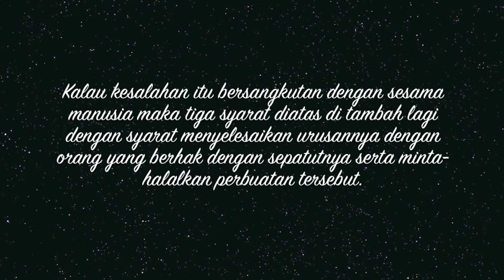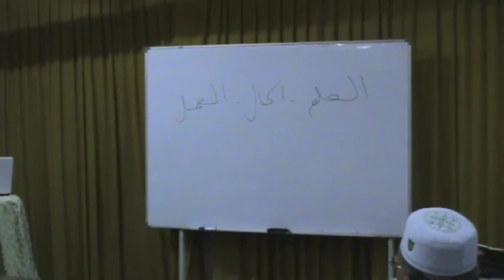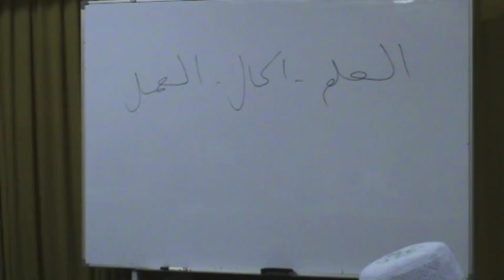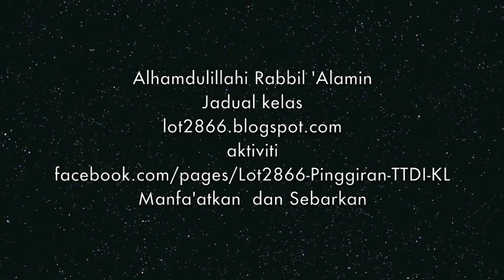Taubat Kepada Allah Siri 3